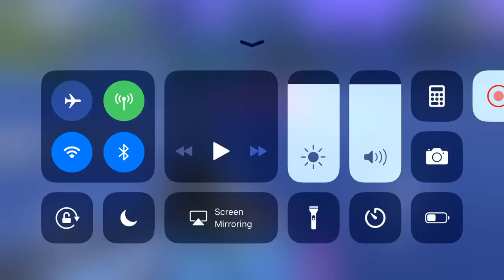Custom vending machine in fortnite